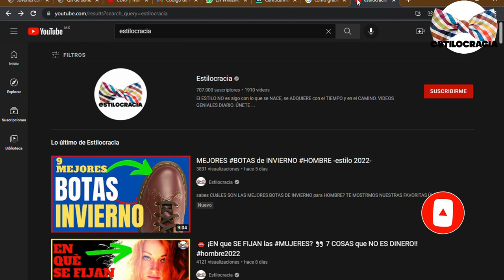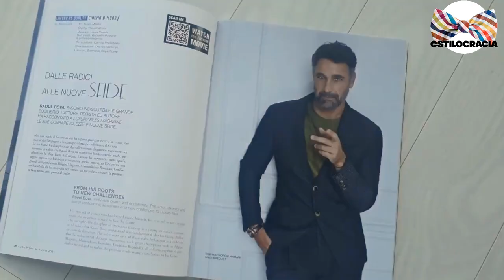CÓMO vestir CON estilo después de LOS 50!!!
😉 👍🏻 APRENDE a VESTIR con estilo A PARTIR de los 50!!! PORQUE recuerda que el ESTILO no es ALGO con lo QUE se NACE sino algo QUE se APRENDE con el tiempo y en el camino 👔!!!

Visita nuestro sitio asociado de Amazon para productos de tu interés: